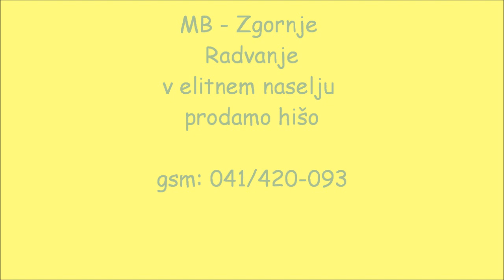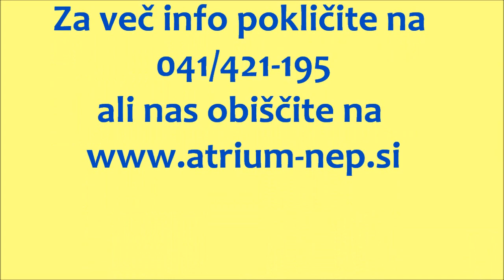Zgornje Radvanje, v bližini Pohorja, prodamo hišo z večjim zemljiščem, Atrium nepremičnine